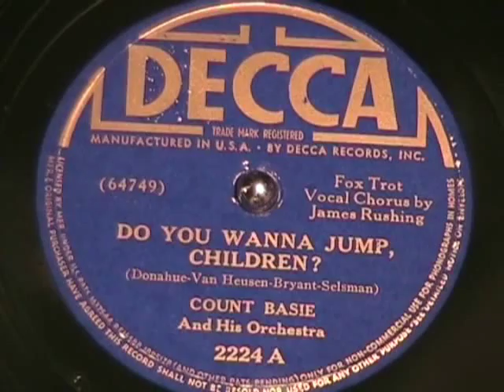DO YOU WANNA JUMP, CHILDREN? by Count Basie 1938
DO YOU WANNA JUMP, CHILDREN?
by Count Basie and his Orchestra
vocal by James Rushing
Recorded in 1938
DECCA label 78 rpm record # 2224A